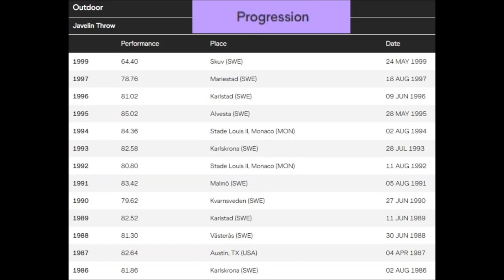Dag Wennlund (Sweden)1985 JAVELIN 87.00 meters (O.M.)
Dag Bengt Wennlund (born October 6, 1963, in Mariestad, Västra Götaland) is a retired javelin thrower from Sweden..
He represented his native country at three consecutive Summer Olympics (1988, 1992 and 1996).
He is a three-time Swedish champion in the men's javelin event (1985, 1986 and 1991). His personal best is 85.02, thrown on May 28, 1995 in Alvesta.
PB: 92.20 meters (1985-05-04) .